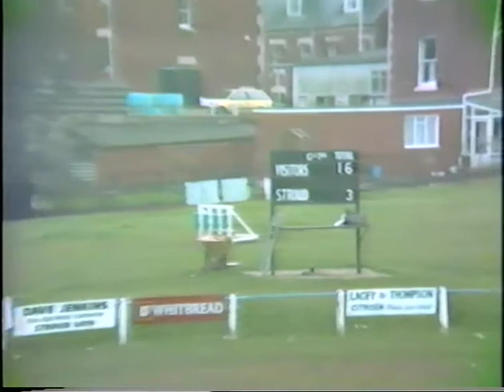Alsager v St Mary's and St Paul's 1983 British Colleges Rugby Final (Stroud)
Video clears after about 3 minutes to reveal the last seven minutes of an error strewn first half with a riveting 0-0 score line. Better to come in the second half!